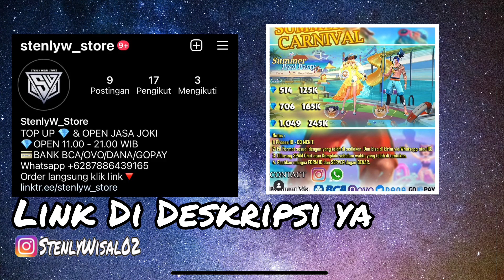BUILD & EMBLEM TERBARU HAYABUSA SETELAH NERF ! Stenly Hayabusa Gameplay !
SHADOW IS MY BEST PARTNER